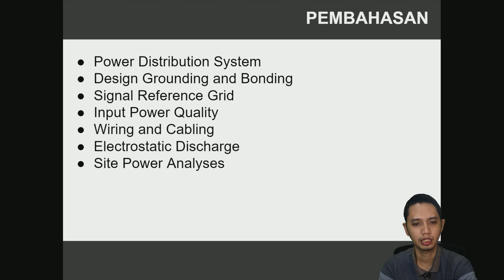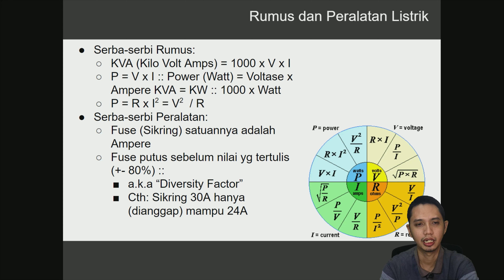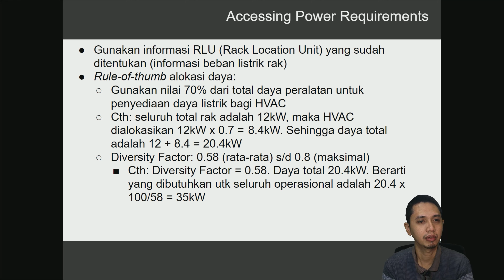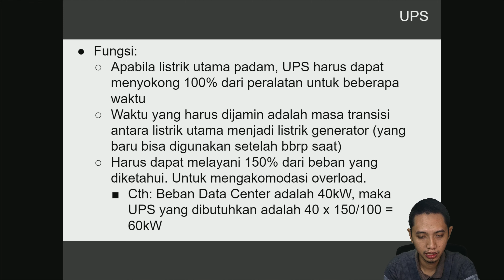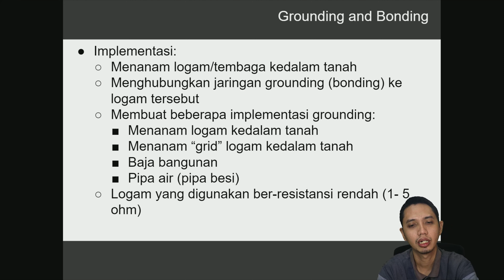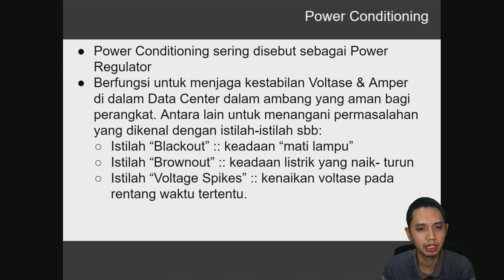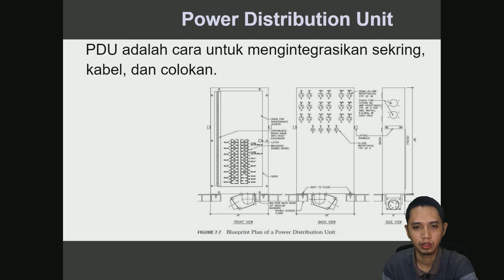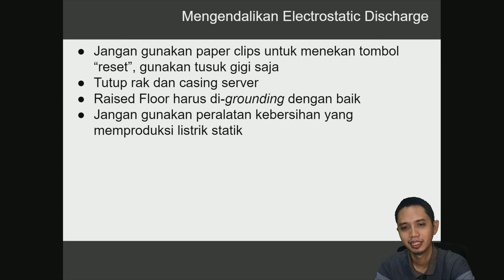Manajemen Infrastruktur TI- 03 - Power Network and Server Farms